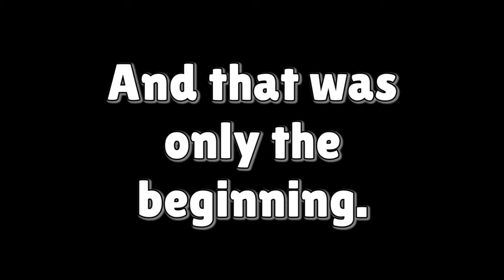Twitch Highlights (Fall 2021)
Here are the highlights from my Twitch streams as of Fall 2021. Enjoy! :) Also, a huge thank you to PeterPansexualOwO for the fanart! :D The background at the end of the video is done by HungoTheNomster! :)